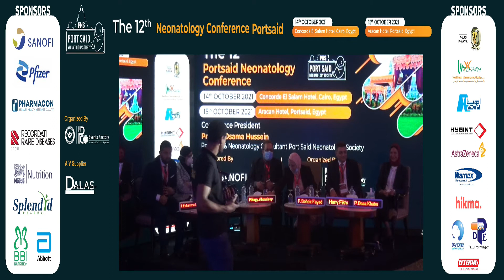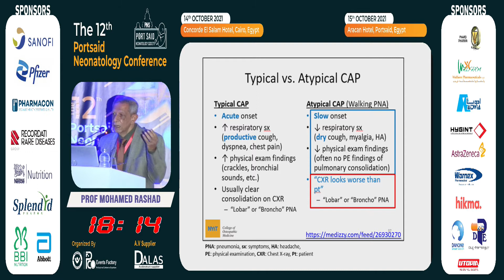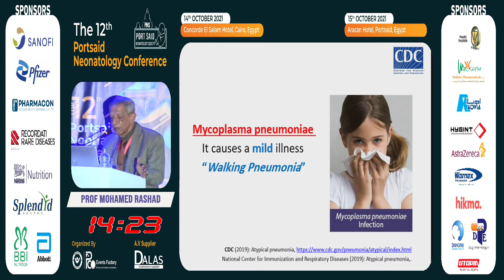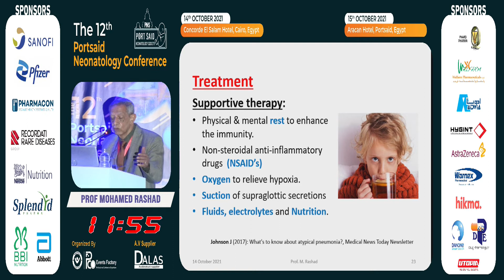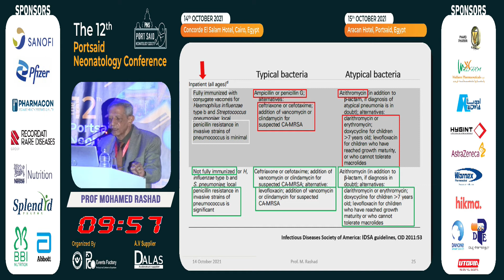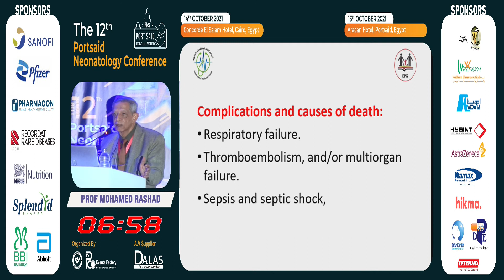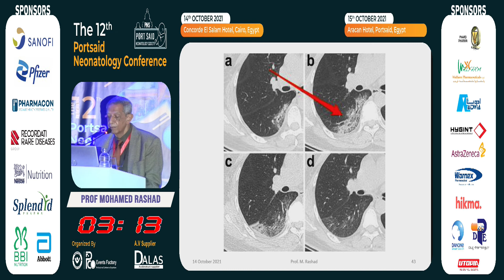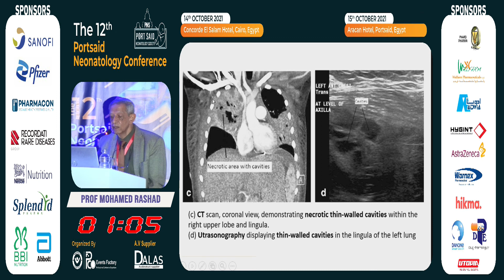أ.د. محمد رشاد:Special types of childhood pneumonia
المؤتمر الثانى عشر لجمعية بورسعيد لحديثى الولادة هذا العام🇪🇬🇪🇬 أ.د. محمد رشاد أستاذ طب الأطفال و حديثى الولادة بكلية الطب جامعة بنها
محاضرة أ.د. محمد رشاد:
Special types of childhood pneumonia